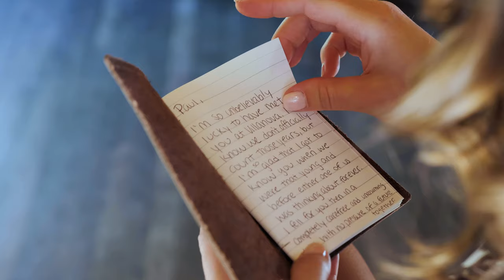Observatory at Alta Lakes Elopement Video Trailer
September is the best time of year to visit the San Juan Mountains. You are gifted with all types of weather from sunny warm days to snowy chilly mornings. Paul and Kim had the chance to experience all of the weather throughout their wedding week. It was the perfect mix of adventure and family.

Check back later for their full-length video!

Videography: Backcountry Vows
Photography: Cedar and Pines
MB015FR5NNAK2QR